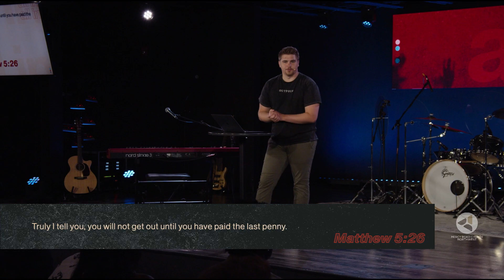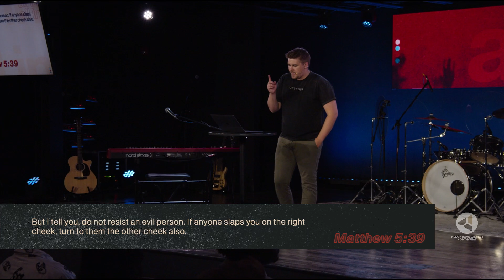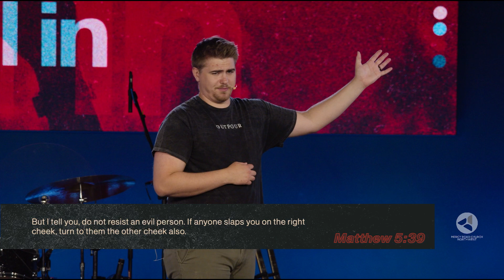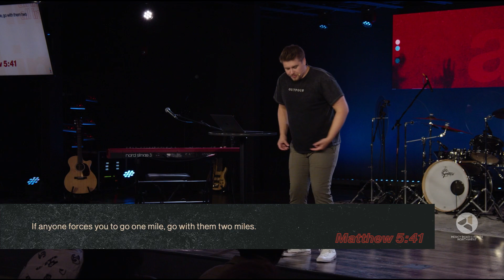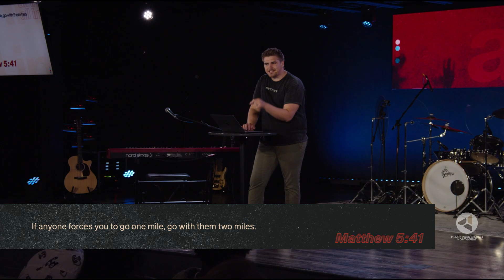July 7, 2024 | Be Compete | Matthew 5:21-48 | Pastor Nick Wise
All In | Week 5

Matthew 5:48
Be perfect, therefore, as your heavenly Father is perfect.